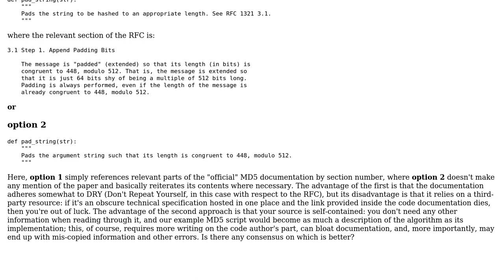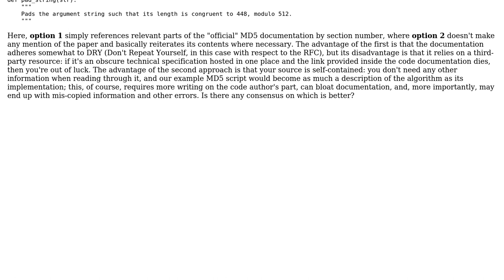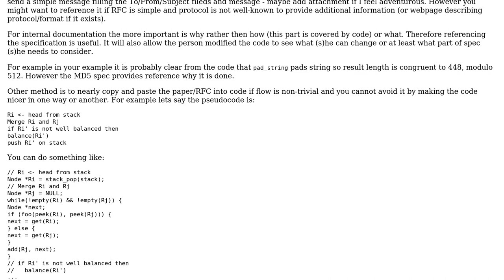Software Engineering: Referencing official documentation in source-code documentation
With thanks & praise to God, and with thanks to the many people who have made this project possible! | Content (except music & images) licensed under CC BY-SA | Music | Images & others | With thanks to user Severyn Kozak user Maciej Piechotka and the Stack Exchange Network Trademarks are property of their respective owners. You are responsible for your own actions.